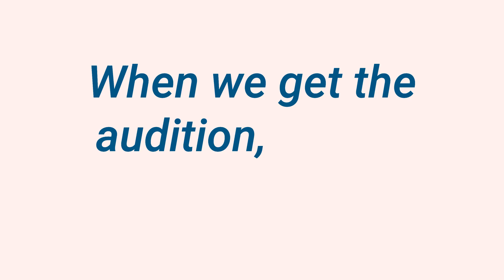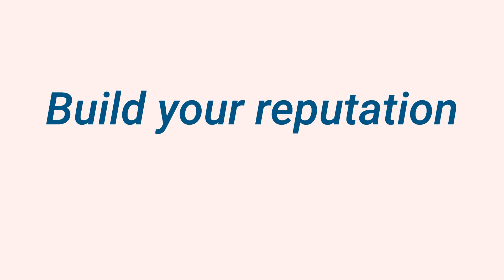The Game-Changing Audition Strategy Every Actor Should Know!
Actor pals! Listen Up! This is important!

It's time to STOP talking ourselves out of a role before we've even auditioned for it.

We've all been there, right? Saying things like, "I'm not quite right for this," or "I don't play characters like this very well." We fill our minds with self-doubt and negative thoughts, and guess what? We psych ourselves out, and our auditions suffer as a result.

I used to do this to myself all the time, but the audition story I share in this video changed everything for me.

Instead of backing off and distancing myself from the character, I consciously decided to change that pattern. I convinced myself that I was absolutely right for the role. And it paid off big time (but maybe not how you’re expecting…)

Remember, the moment you receive an audition, you are right for the role. Show your work and build your reputation in this industry. That’s the job.

Start asking yourself, "How am I right for this role?" Trust me, your work will be better for it.